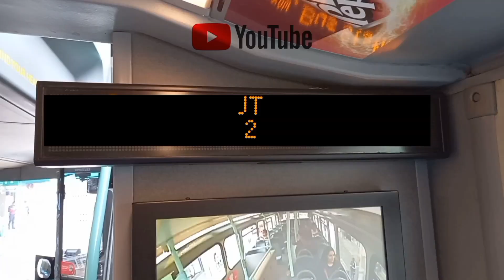*NEW ROUTE + FIRST DAY OBSERVATIONS & JOURNEY* - 310: Stamford Hill to Finsbury Park (37535) YX68UMK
Yesterday marked the first day of the 310 service. I hope you enjoy this observation and journey video. I have a lot to say with such little time. A visual will follow later on today as I’m literally editing it right now lol 😭.